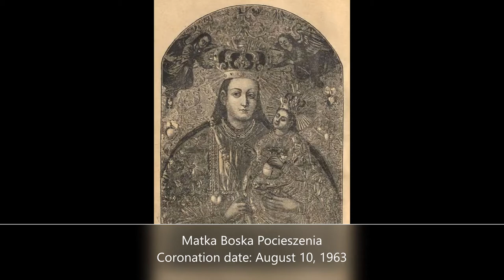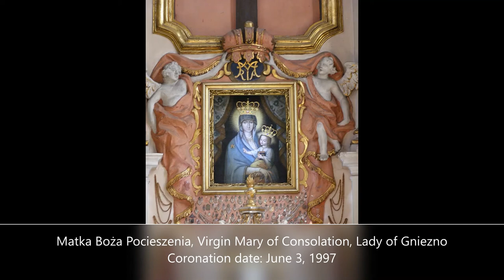Canonically Crowned Marian Images of Poland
Hello, Kapanalig!

Happy Feast Day of the Annunciation! So, I am posting this video about the canonically crowned Marian images in Poland. So this is the 4th part of the Canonically Crowned Marian Images series. I already uploaded the 1st part which is the canonically crowned images of the Blessed Mother in the Philippines, Belgium's in the 2nd part, and the 3rd is the Italy's. If you don't want to miss out, just check it in the suggestion box. Hope you enjoy this video and Mother Mary loves you all.